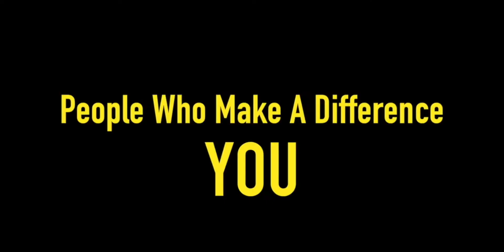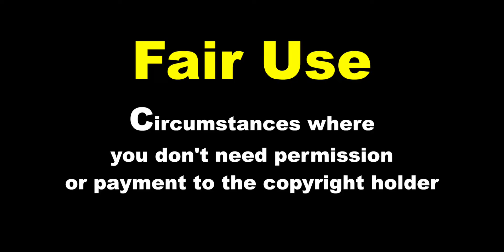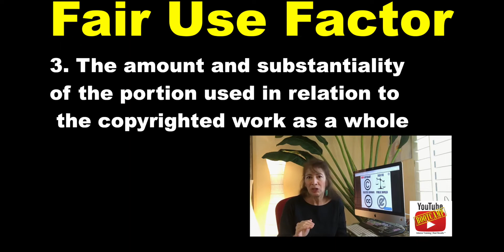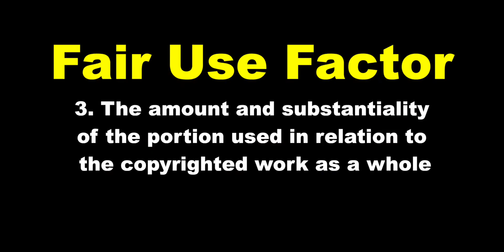Copyright and Fair Use Guidelines for YouTube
Copyright and Fair Use are important topics on YouTube.
When you become a YouTube Partner, (after you have 1K subs and 4K hours of views within 12 months) your videos are eligible for monetization. This means you can make money when the ads shown before and during your videos are clicked by your viewers.

The following are Guidelines for the content you create:
 1. YouTube requires that you own all the necessary rights to commercially use the visual and audio elements in your video, whether they belong to you or to a third party.

 3. Create all elements of the video yourself, including DIY videos, tutorials, original music videos, original short films, vlogs and home videos.
 4. Make sure you own all the necessary rights to commercially use all visuals.
5. Advertisers are more likely to place ads on advertiser-friendly content.

Even if the copyrighted material you use in your YouTube video falls under 'Fair Use', you can still get into copyright issues.

Only a court of law can determine if your use of copyrighted material falls under Fair Use'.

YouTube doesn't make judgement calls on Fair Use'.

They give copyright holders the ability to find their material on YouTube through Content ID and determine what they want to do with the video that's using their material.

Here are a few more links to help you avoid violating Fair Use' and running into copyright problems on YouTube:

Fair Use: A guide to citations & avoiding plagiarism on the web

What kind of content can I monetize?

Guidelines for content you didn't create:
 • Clear the rights to use and monetize this content on YouTube.

 • Make sure you understand how copyright works
 • Make sure you understand YouTube spam policies
 • Be sure to check and understand YouTube video licenses

Youtube Bootcamp LLC
Intense Training | Real Results™
‘How-To’ Promote Your Business With Video
'People who make a difference. YOU.'

Learn how to create binge-able videos that achieve success on Youtube!